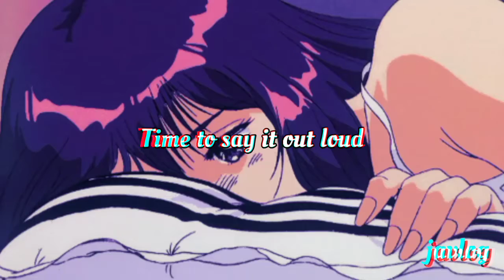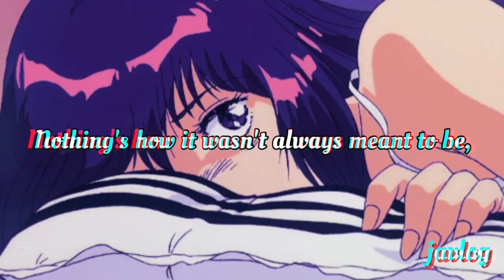What Are You So Scared Of? | Tonight Alive | Aesthetic Lyrics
What Are You So Scared Of?
By Tonight Alive